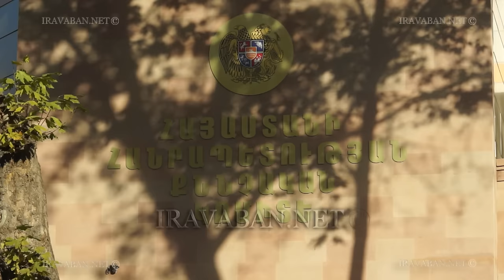Հուշագիր Քննչական կոմիտեի և բջջային օպերատորների միջև